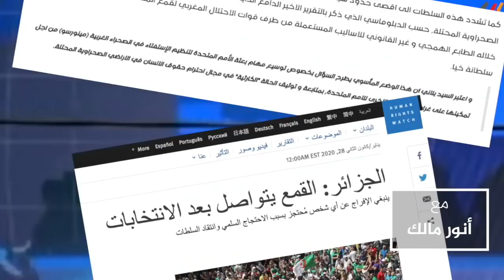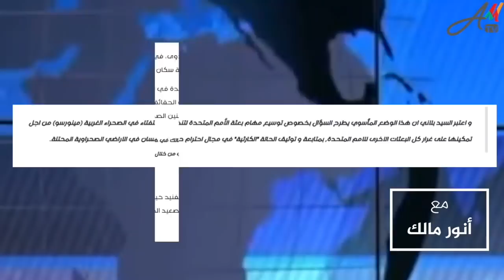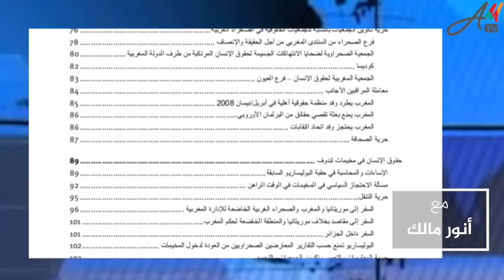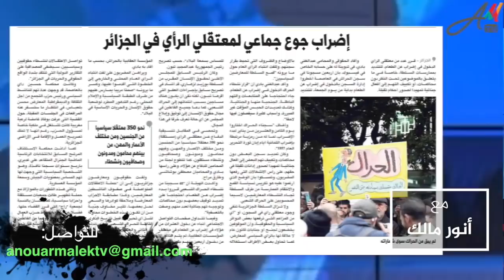نظام العسكر يضطهد الجزائريين يوميا ويتهجم على المغرب بملف عن حقوق الصحراويين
فبرنامج "مع أنور مالك"
تاريخ البث: 31/01/2022
من يرغب في التواصل معنا:
مواقعنا على شبكات التواصل الاجتماعي:
تويتر: